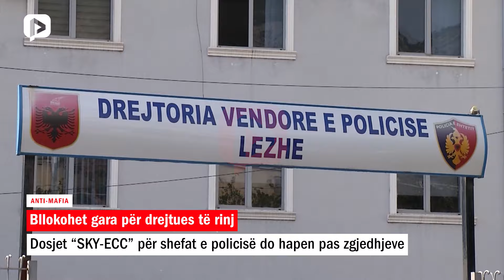Dosjet “SKY-ECC” për shefat e policisë do hapen pas zgjedhjeve; bllokohet gara për drejtues të rinj